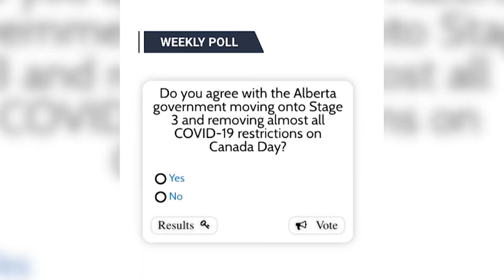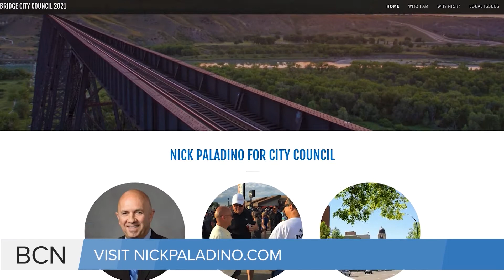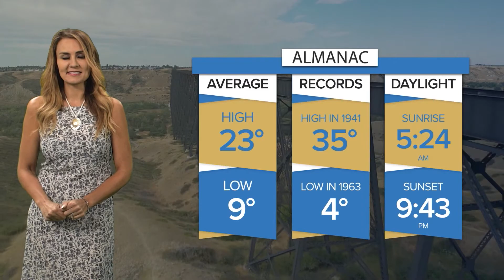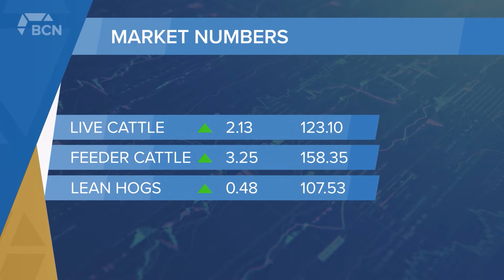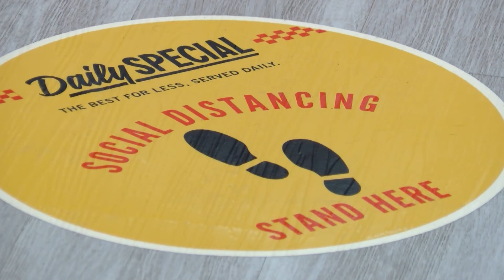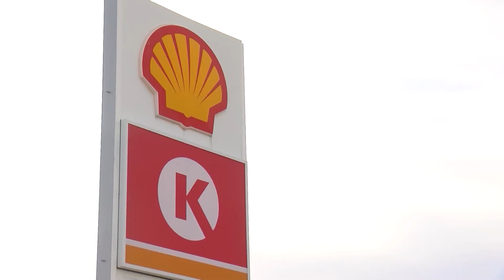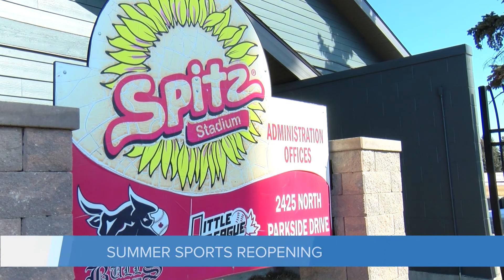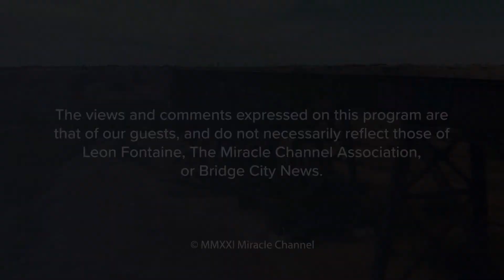Bridge City News - June 22, 2021 - Full Newscast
Aired on: Tuesday, June 22, 2021